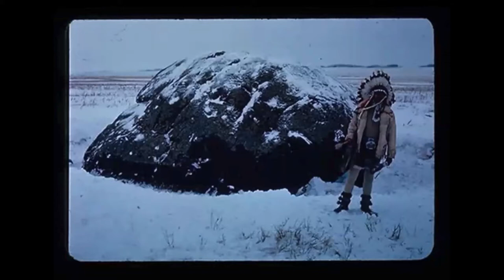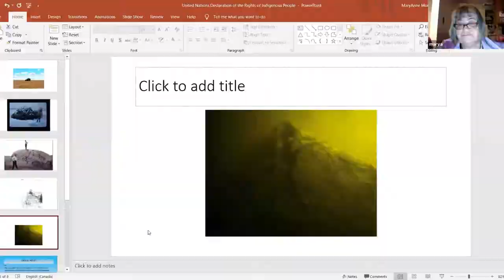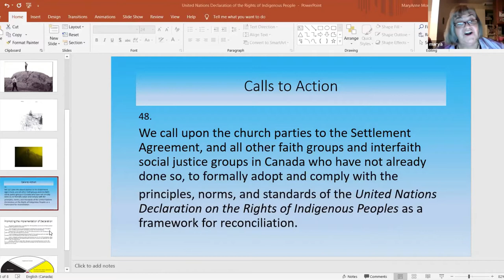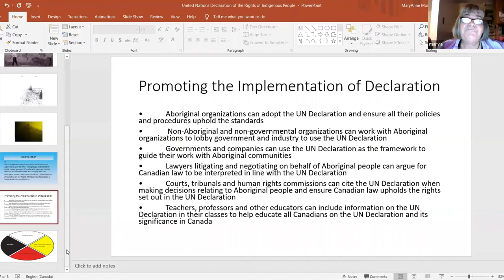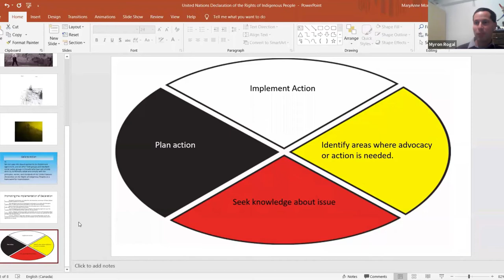KAIROS Prairies North Fall Gathering (part 2): Embracing Indigenous Rights